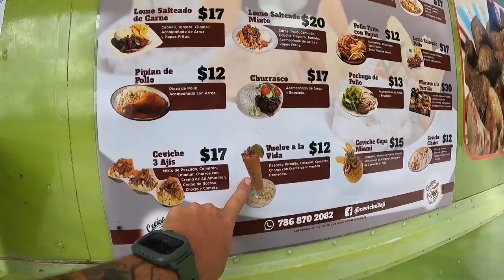Eating PERUVIAN cuisine, Red Headed AGAMAS, buying new ORCHIDS, headed back to BONNEAU BEACH 2/27/22